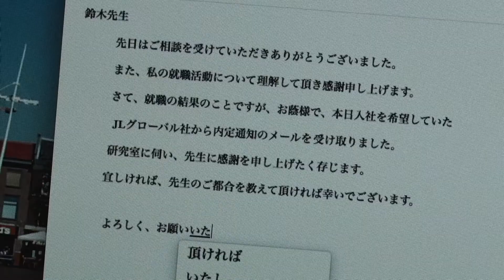就職活動5